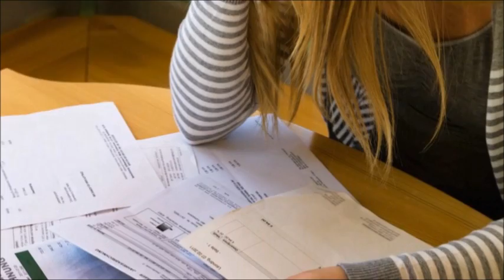Bankruptcy Attorney Jacksonville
My name is D.C. Higginbotham. I am a graduate of the University of Florida School of Law and served 4 years in the U.S. Marine Corps as a Judge Advocate General.I am a life-long resident of Jacksonville, Florida and practice bankruptcy law exclusively. I am located at;